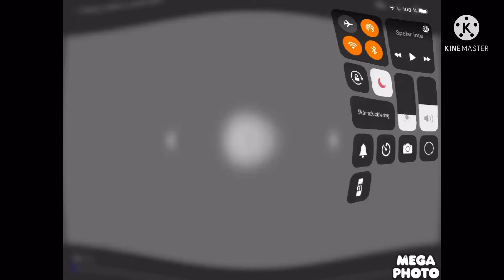2n effects in internet eraps^2 By KineMaster And MegaPhoto